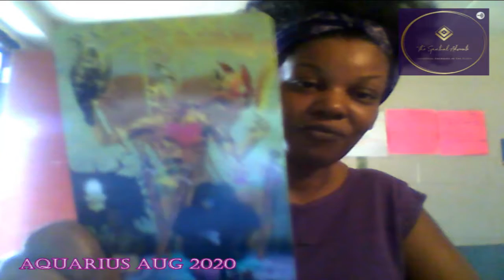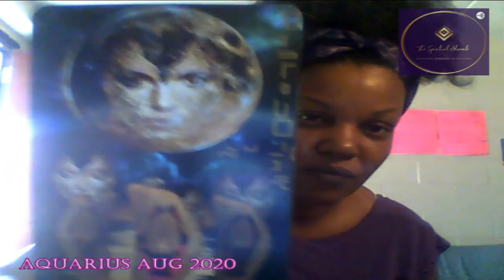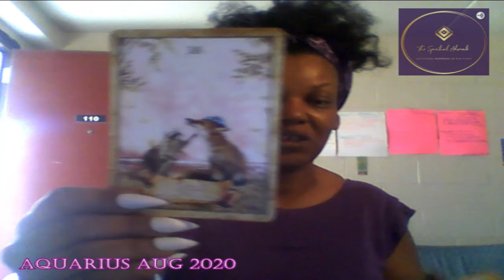Aquarius Aug 2020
My name is Kiya and I Am The Spiritual Advocate, spiritual guide, energy worker and reader.
Aquarius Tarot Reading for August 2020.
$35 for a general reading up to 30 mins
$50 for a more specific reading, three questions up to 45 mins